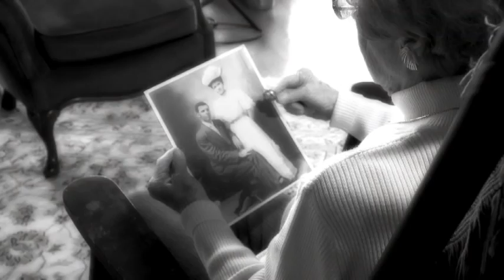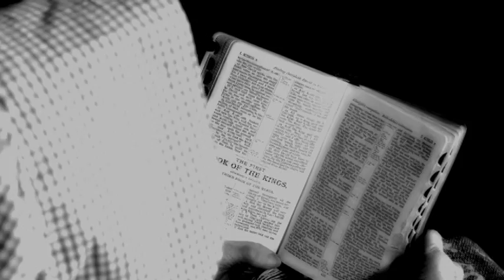There's A Table - Cowboy Songs - Rich Price, The Singing Sierran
"There's A Table", Official Music Video
from the album, "Cowboy Songs"
by Rich Price, The Singing Sierran